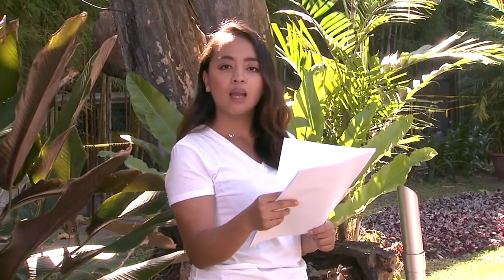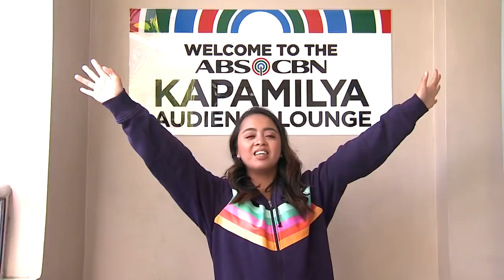Dear Ate Donna | Donna What To Do Episode 16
Yung akala mo ang saya-saya na ng love life mo pero sa isang iglap lang ay gumuho ang mundo mo. Yan ang makabagbag-damdaming kuwentong hatid ni Donna dito lang sa panibagong episode ng 'Donna What To Do'

Business Unit Head-Peter Edward Dizon
Supervising Producer-Bjoy Balagtas
Executive Producer-Rowena Puzon-Valencia
Creative Head Digital-Jilmer Dy
Segment Producer-Reeza Garcia-Laguio
Associate Producers- Carlo Jan Landrito, Fleford Lariosa
Writer- Ferdie Aguas
Production Assistant-Faye Eranzo